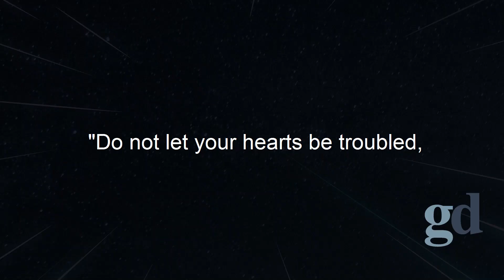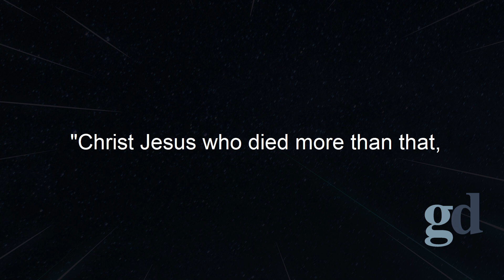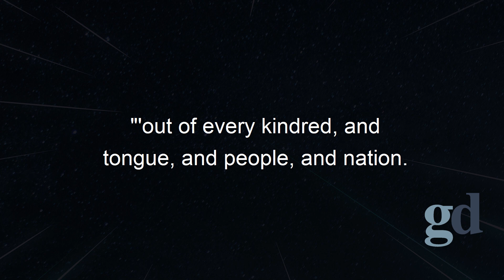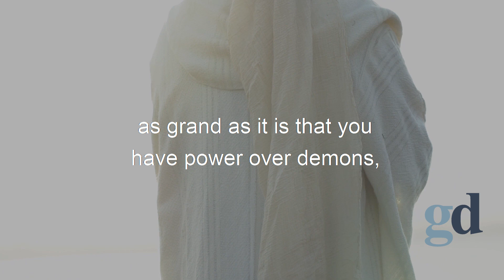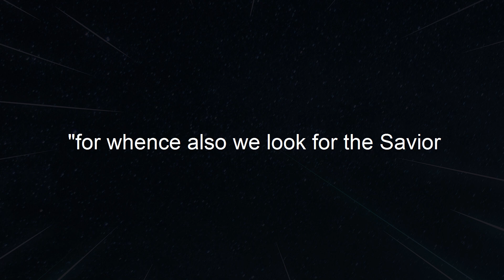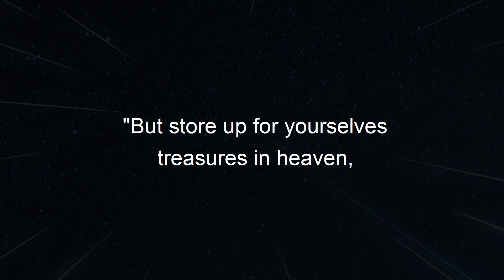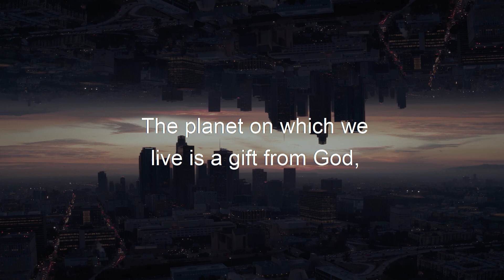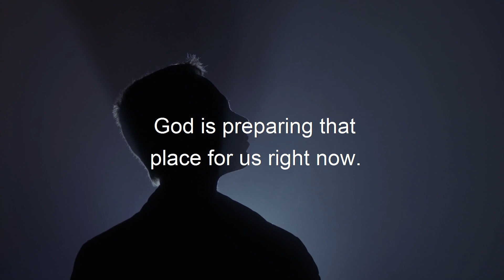13 Minutes In Heaven | You Won't Believe What Is There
Title: What will HEAVEN BE LIKE according to the BIBLE?